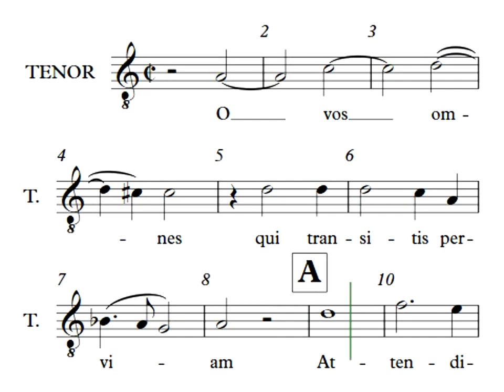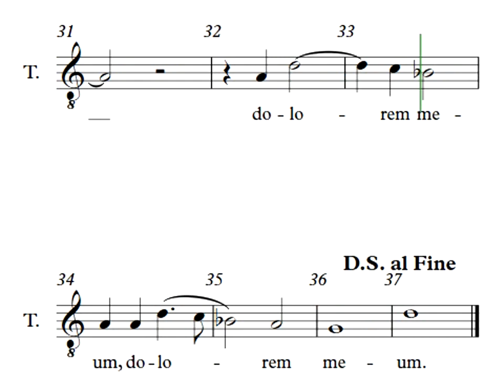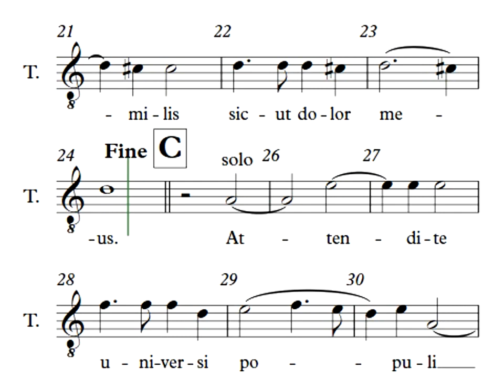O Vos Omnes Tenor Vídeo didáctico